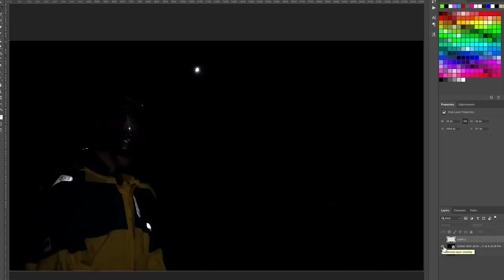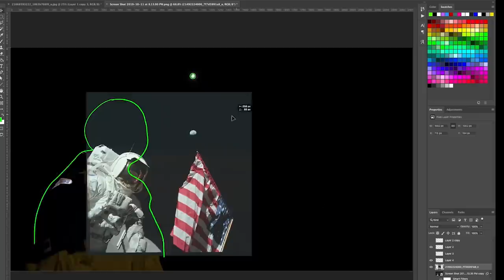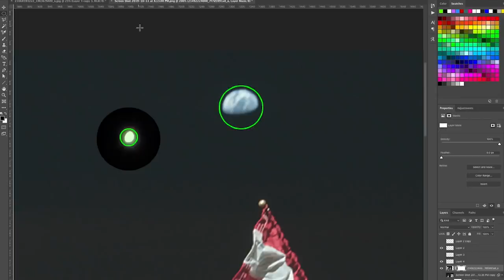Did NASA Screw Up This Earth Photo? AGAIN?!?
Deniers still claim this photo of Earth has a glaring flaw in it.
Here, I test it out.
Earthbound moon footage was recorded on October 8, 2019